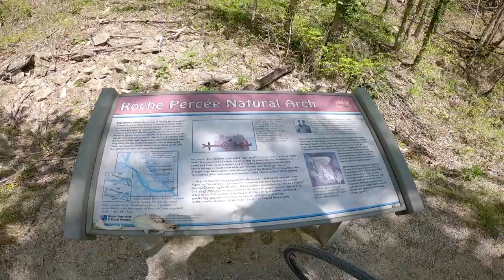Hiking and Biking..... | Katy Trail Trip | McBaine to Easley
Hello, viewer! In today's we will be doing an Katy Trail Trip from McBaine to Easley. Hiking and Biking?...

1. The purpose and character of the use, including whether such use is of commercial nature or is for nonprofit educational purposes

Courts typically focus on whether the use is “transformative.” That is, whether it adds new expression or meaning to the original, or whether it merely copies from the original.

2. The nature of the copyrighted work

Using material from primarily factual works is more likely to be fair than using purely fictional works.

3. The amount and substantiality of the portion used in relation to the copyrighted work as a whole

4. The effect of the use upon the potential market for, or value of, the copyrighted work